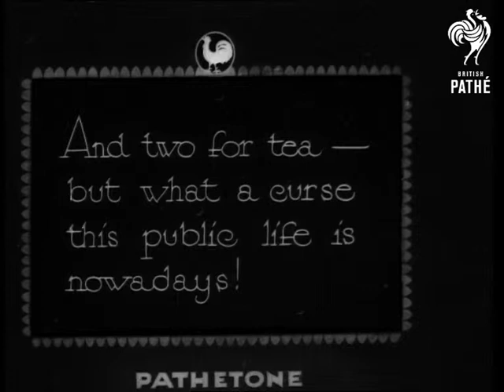Tea For Two (1933)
Zoo in the United States of America.

Full titles read: "TEA FOR TWO ! - And two for tea - but what a curse this public life is nowadays !"

L/S's and M/S's of a zookeeper dressing two chimpanzees in a large cage. M/S's of the chimps sat at a small children. The keeper asks the chimps what they would like to drink. One chimp appears to whisper something in his ear to which  he replies "no beer !" (at this point howls of laughter can be heard in the background, presumably people are watching from outside the cage. M/S's and C/U's of a chimp drinking out of the spout of a teapot before being told off by the keeper.
 FILM ID:1086.05